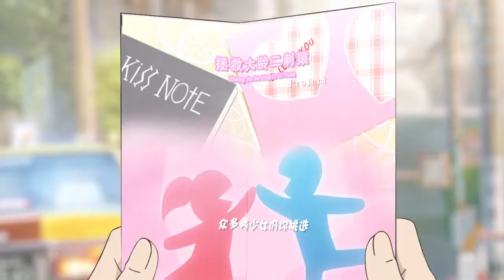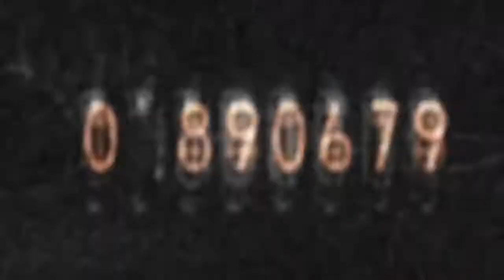Couple【AMV】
Editor - 汐渚之岸 【2018拜年祭单品】
Anime : Re:zero kara hajimeru isekai seikatsu,Noragami,Eromanga, and Other

I hope you can also go to the website natives to help the upper and give a coin.